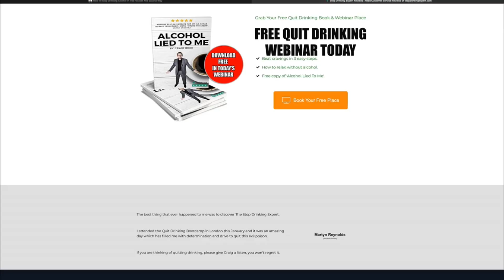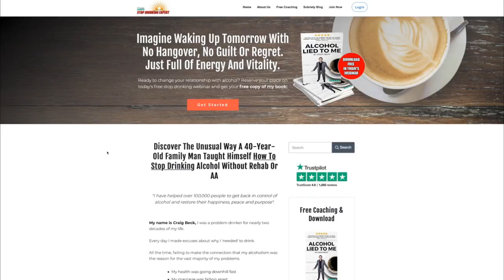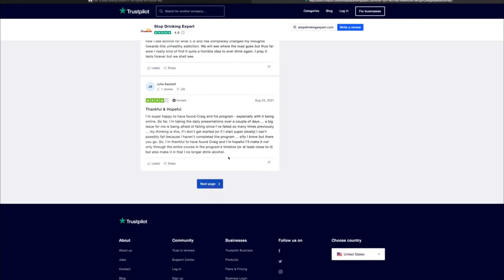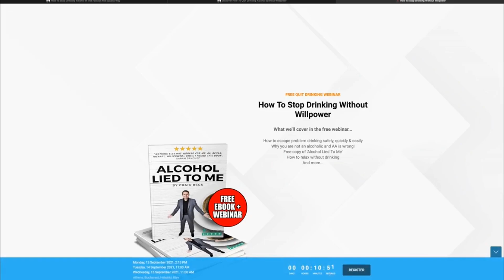Is Alcohol Addiction Just A Bad Spiritual Problem?